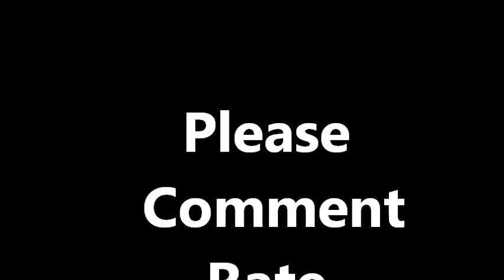Kerr's Survival #1 Raiding The Village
Sorry about the the sound as i said its my first commentary it will be better next time.